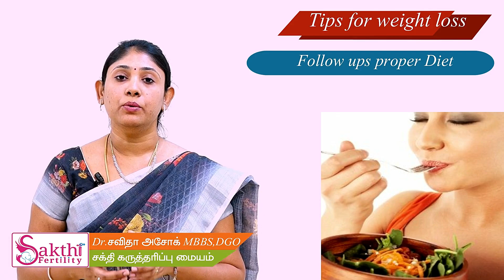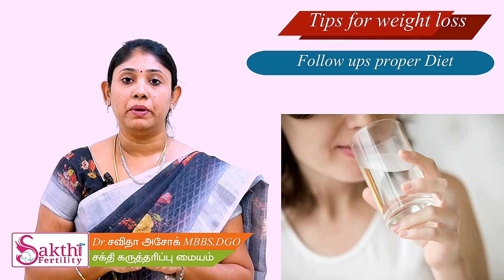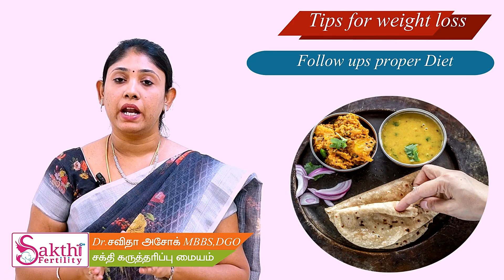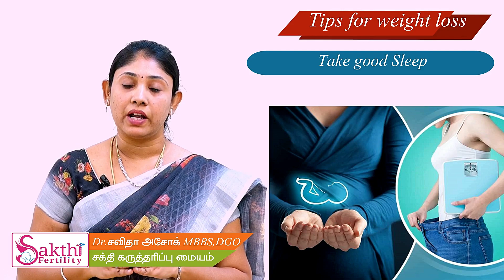பிரசவத்திற்கு பின் ஏற்படும் உடல் எடையை எவ்வாறு குறைப்பது How to lose weight after delivery in tamil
பிரசவத்திற்கு பின் ஏற்படும் உடல் எடையை எவ்வாறு குறைப்பது?  How to lose weight after delivery in tamil? Best tips for weight loss postal delivery

23. Pregnancy tips 2nd Trimester கர்ப்ப கால டிப்ஸ்
24. Infertility Diet Tips For Thyroid Patients தைராய்டு உணவு முறை Best Infertility Thyroid Specialist